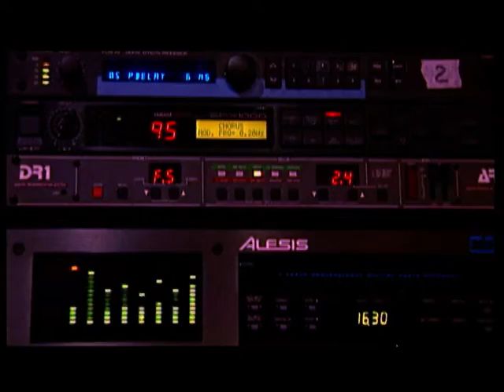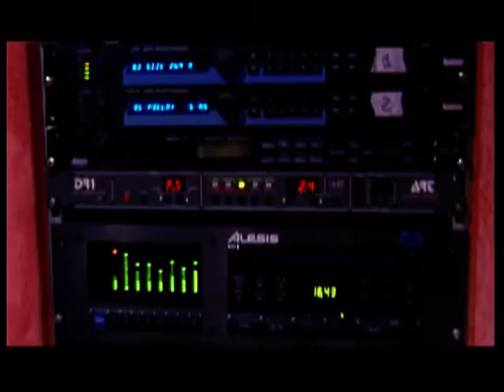Yu Grupa - Blok (official video)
Album Rim snimljen u studiu Lead Studio, Rim, Italija 1994. godine.

Tekst Ivan-Ristić
Muzika Dragi Jelić
Aranžman Petar Jelić